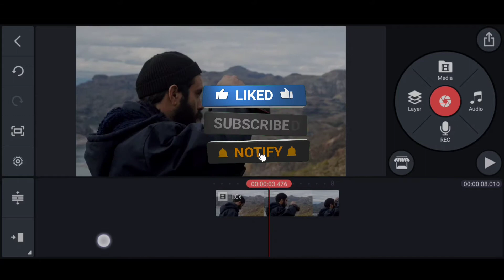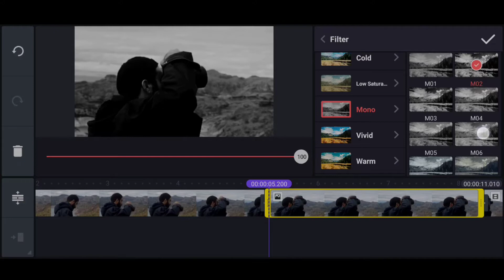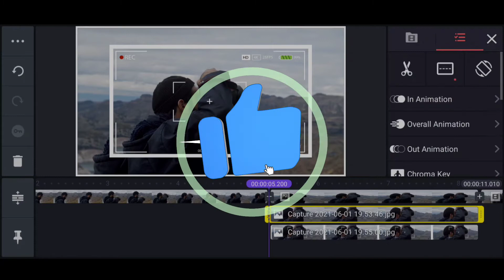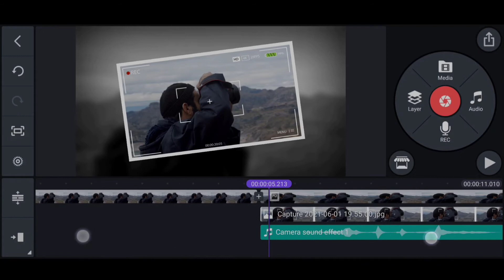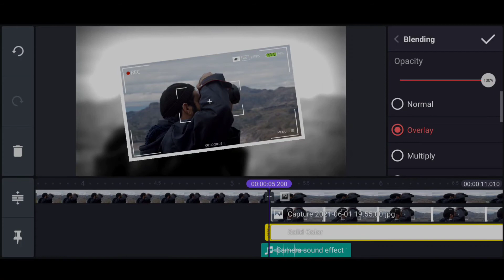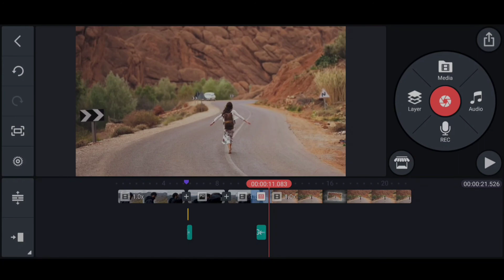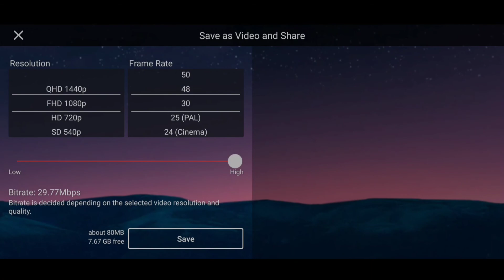Snapshot photo Freeze frame effect in Kinemaster | Kinemaster Tutorial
▪️Hello guys welcome back to another exciting kinemaster editing Tutorial.
▪️In this video I'll be showing you guys how to make snapshot photo freeze frame effect in Kinemaster.

Do watch out my channel for more useful Tutorials!🙂

Topic covered:
How to make Snapshot photo freeze frame effect In Kinemaster,
How to make Snapshot freeze frame effect in Kinemaster,
Snapshot photo freeze frame effect